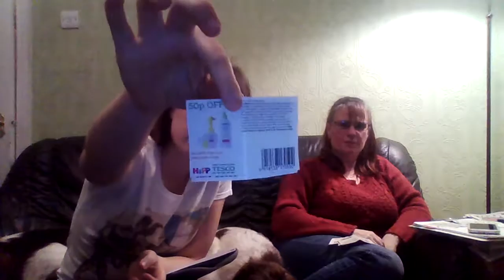Vegan shopping deals 2/11/16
Brothers cider £1 coupon PDF (print as many as you want)